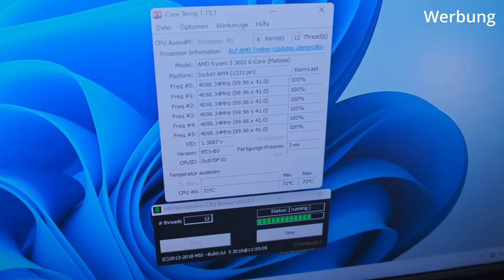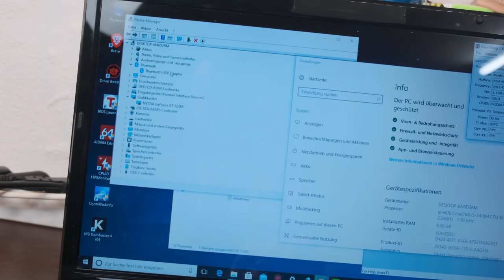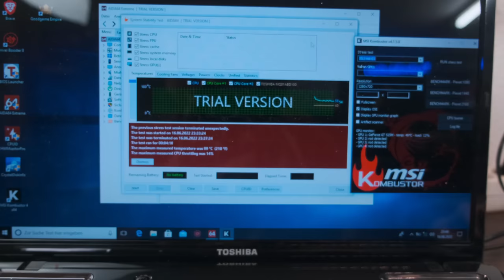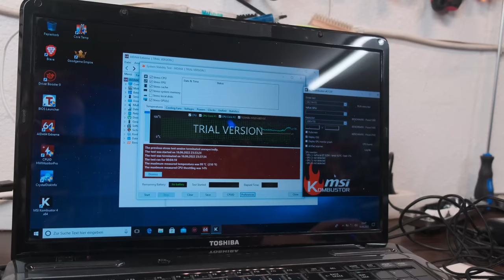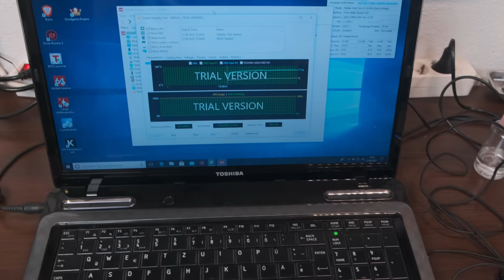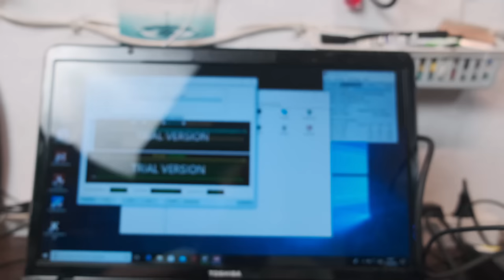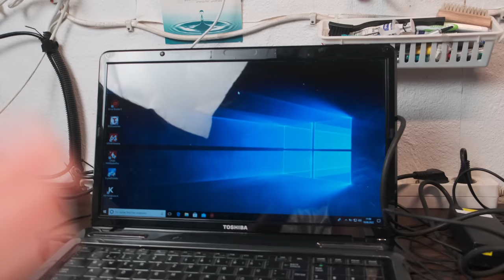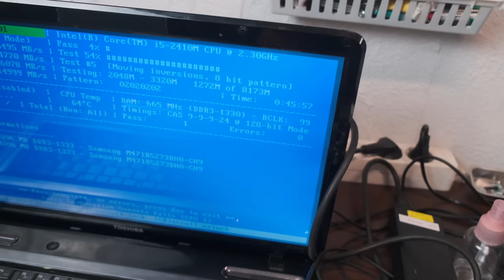Der Not-Aus-Laptop vom Zuschauer | heiß aber nicht so heiß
Auf dem Rückweg des Cabriomotrohaubenkaufs hab ich diesen Laptop aus Münster von einem Zuschauer abgeholt. Er soll ab und zu mal ausgehen - aber warum?

mein Zweitkanal: Technikkeller Reloaded